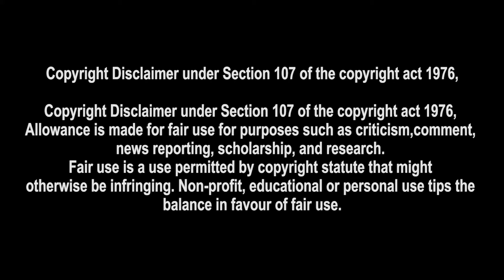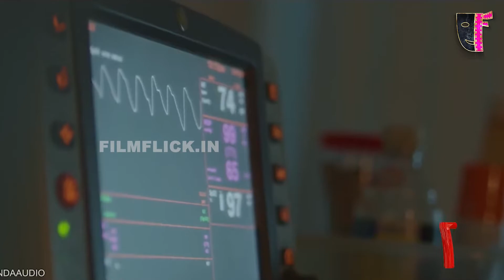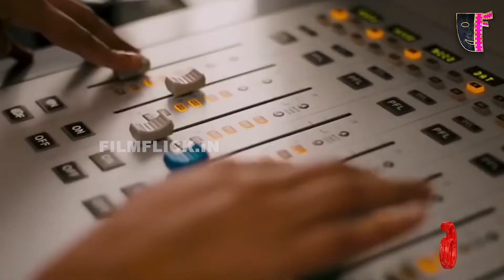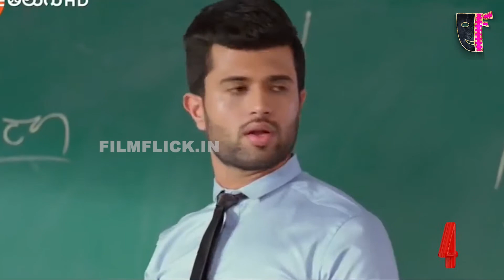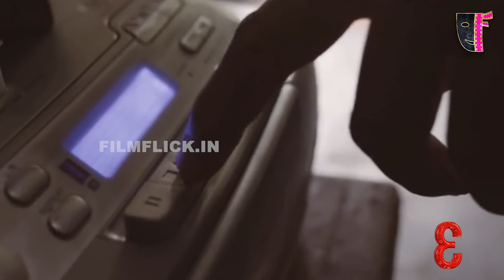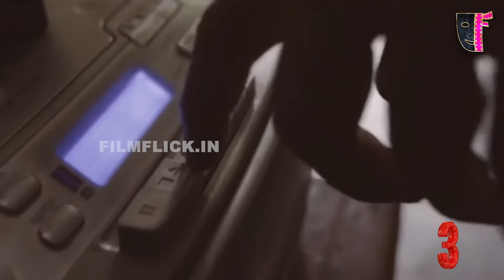தமிழ் மக்களால் அதிகம் பார்க்கப்பட்ட பிறமொழி படங்கள் | Top 10 | Film Flick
Most watched Other language films by Tamil people